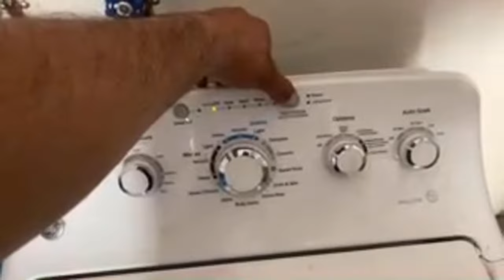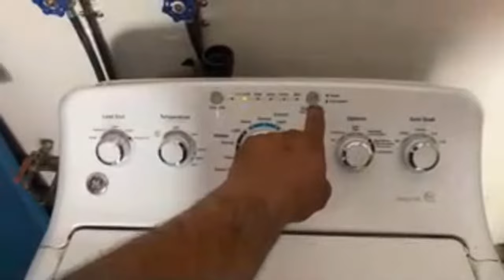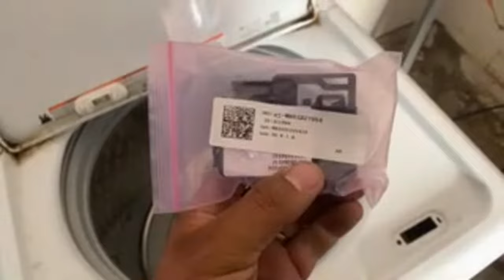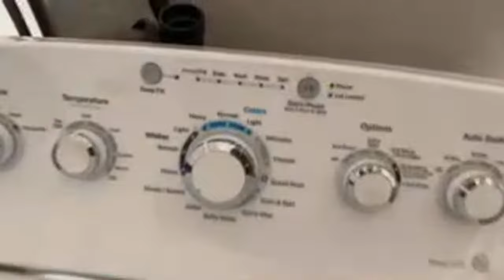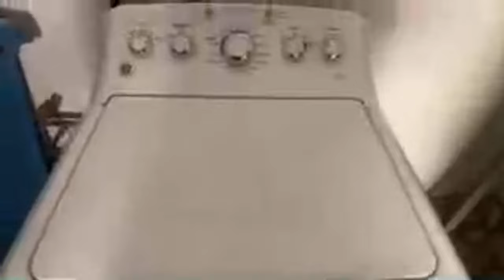Lavadora GE no lava no empieza 👍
Este es el enláce para hacerte miembro del canal. Saludos 👍.

Este es el enláce para hacerte miembro del canal.